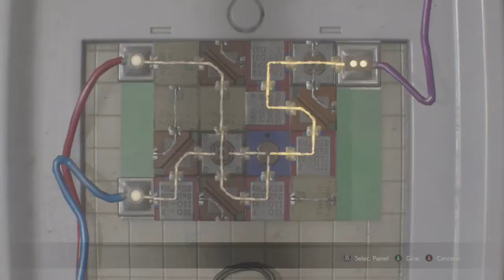Resident evil 2 remake senha codigo e digas pra vcs jogo zerado o melhor lion história A(1)